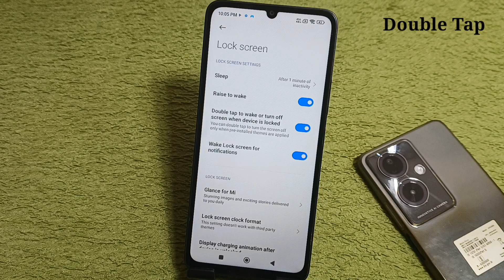Poco c65 double tap on off screen setting/how to double tap to turn on off screen in poco c65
Hello friends Aaj ki Is Video ke madhyam se Maine Aap Logo ko bataya hai ki poco c65 mobile me double tap to turn on off screen setting on kaise kare